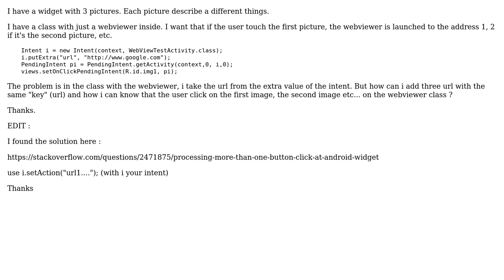Android, intent and multiple action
With thanks & praise to God, and with thanks to the many people who have made this project possible! You are responsible for your own actions.